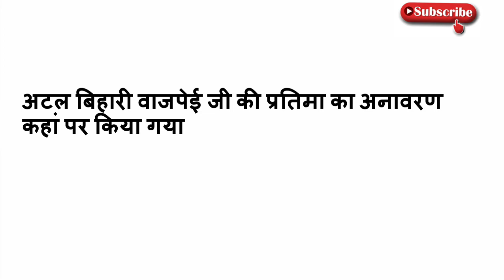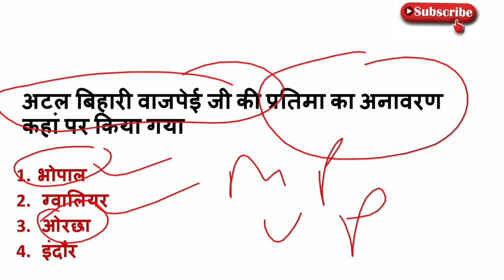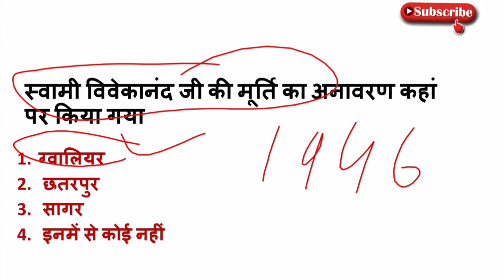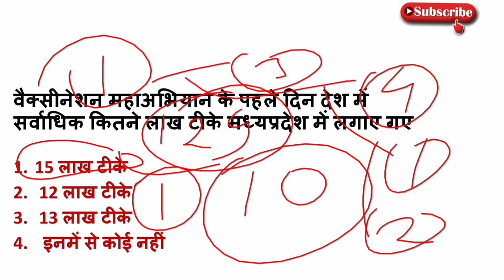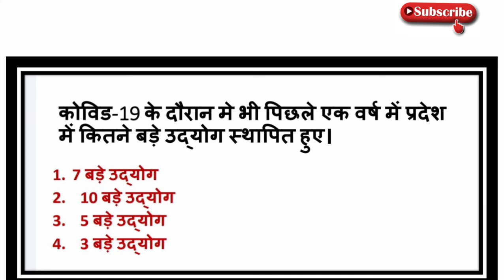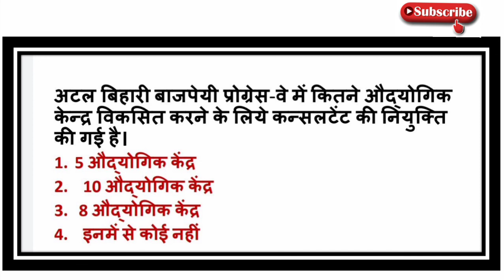22 June 2021MP daily current affairs | MP current affairs today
hello friends